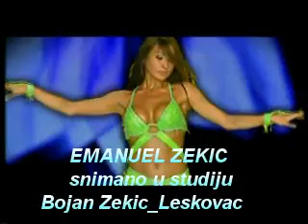Emanuel Zekic-But Katili-trbusni ples spot